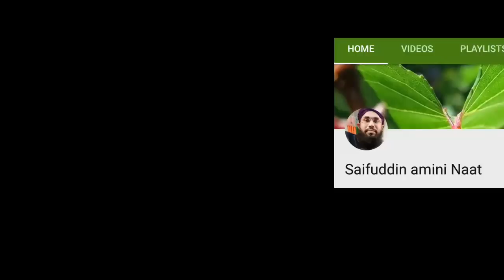New Video Naat Romadon 2019।। Hafez Maulana Saifuddin Amini islamic gazal।।Phone Number.9734531353